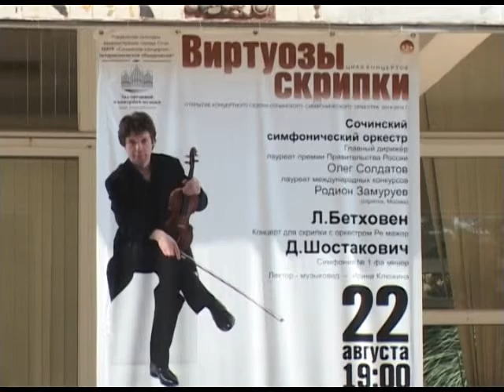В Сочи выступит известный скрипач Родион Замуруев Новости 24 Эфкате Сочи